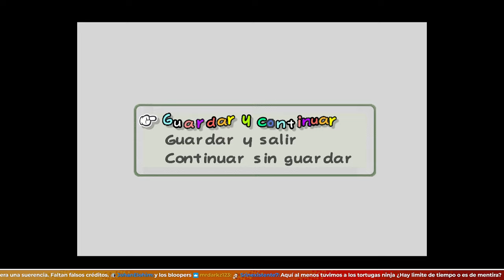Este Mario Está Mamadísimo | PAPER MARIO REFOLDED